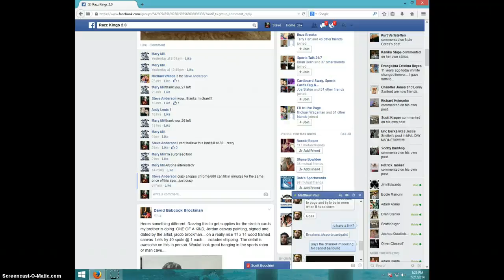breakers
not working